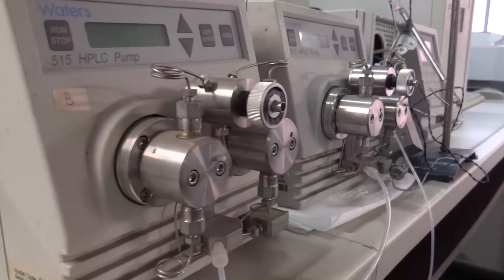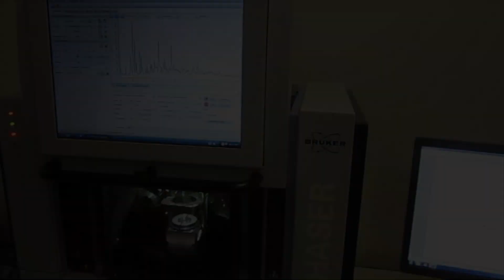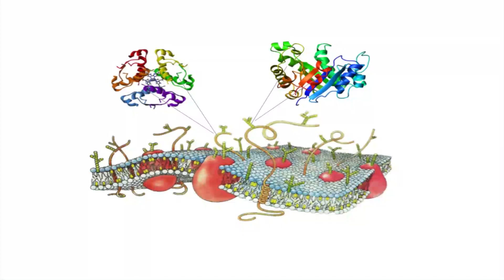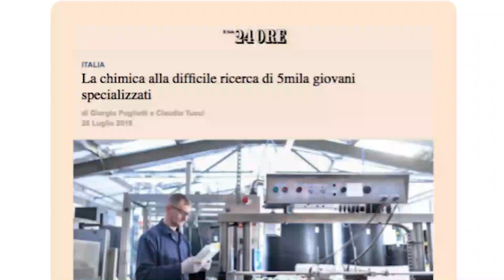Corso di Laurea in Chimica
Scopri l'offerta formativa dell'Università della Calabria 👉 Corso di Laurea in Chimica

Per ulteriori informazioni: unical.it/didattica